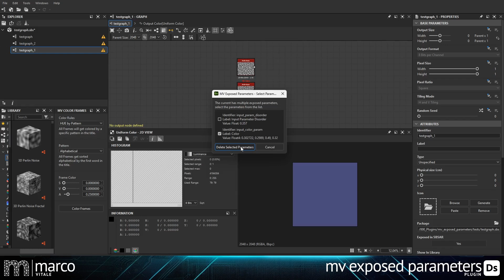MV Exposed Parameters - Substance 3D Designer Plugin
The Exposed Parameters - Substance 3D Designer Plugin, makes removing exposed parameters very easy. It removes exposed parameters from the graph, while keeping the values in all nodes. It searches for all appearances of this parameter and replaces them by a constant value.

Stay healthy and creative